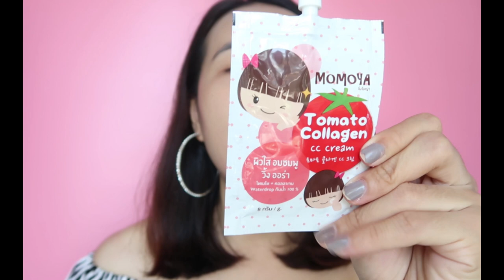แต่งหน้ารับลมหนาว 😅| Oilly Ks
วันนี้แต่งแบบละมุนๆ รับลมหนาวที่กำลังจะมา ✨
ใช้เครื่องสำอางแค่ไม่กี่ชิ้นเองเด้อออ 😘

ติดตามเราได้ที่ IG: Oilly Ks